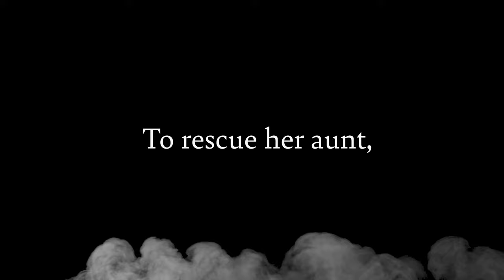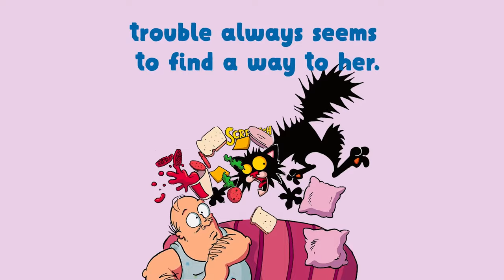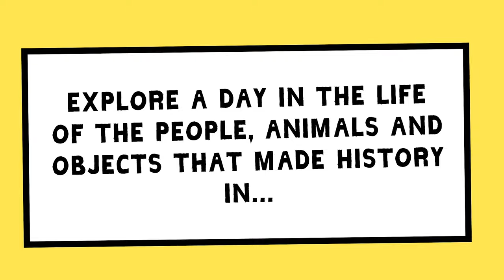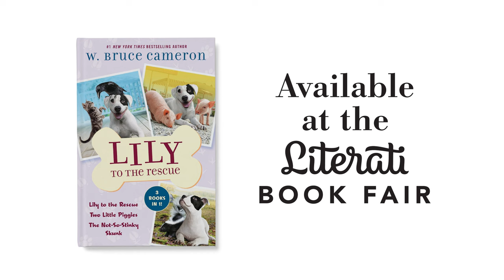Spring 2023 Literati Book Fair Sneak Peek Trailer | Grades K-8